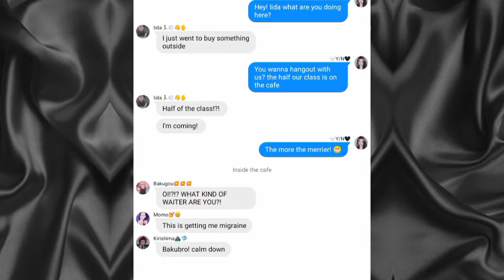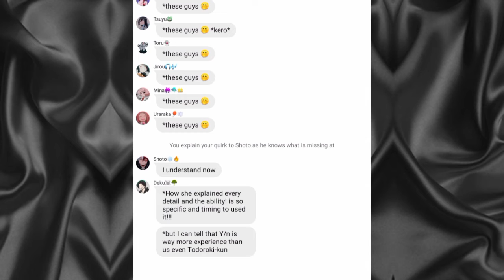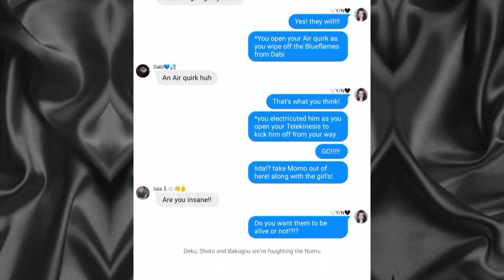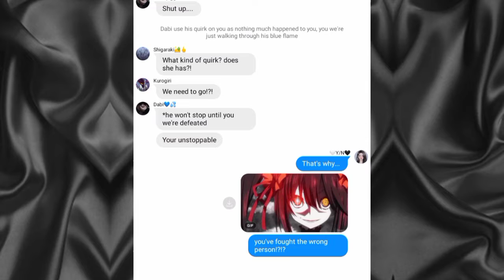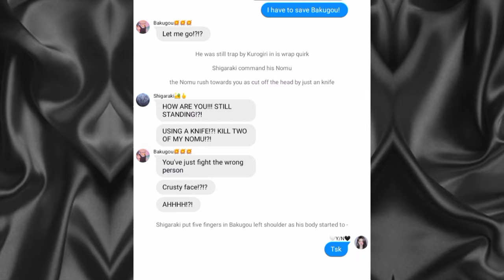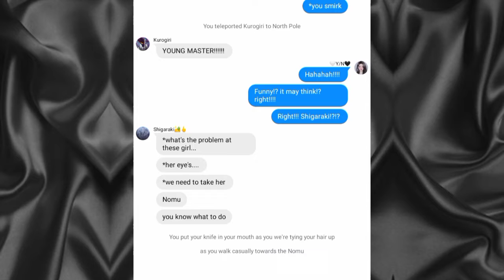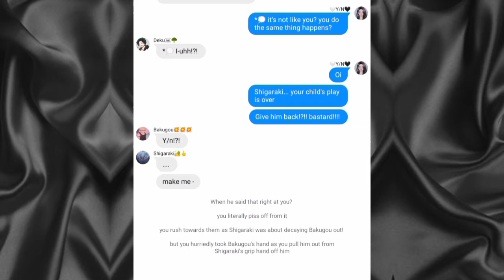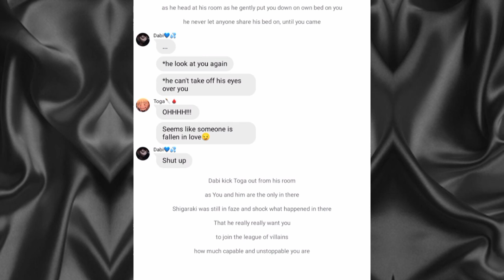MHA || GOT KIDNAPPED [PART 1] || EP. 6 || TEXTING STORY || [Flashing Warning!!! ⚠️]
⚠️FLASHING WARNING⚠️

if you have an sensitive eye sight please, just skip it 🦄

¤Wit
¤Capcut
¤Pixelab

Music, Intro and effects all IN Capcut ✨